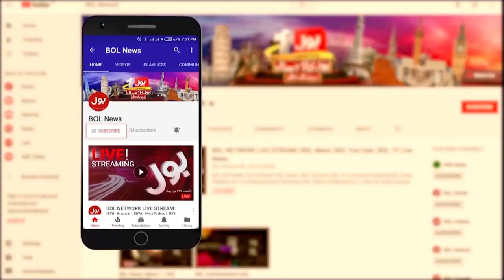Pakistan Navy In Action | Admiral Naveed Ashraf Latest Statement | Breaking News